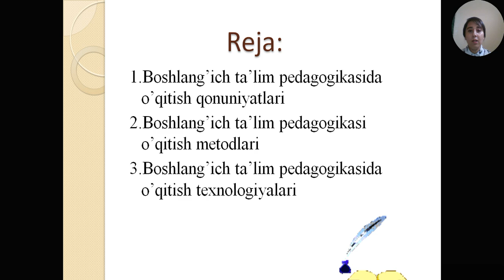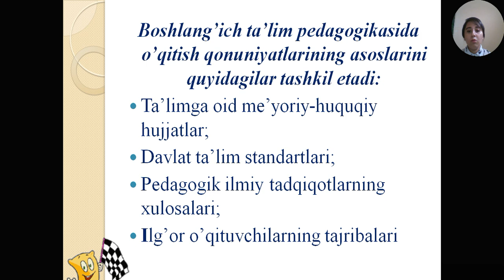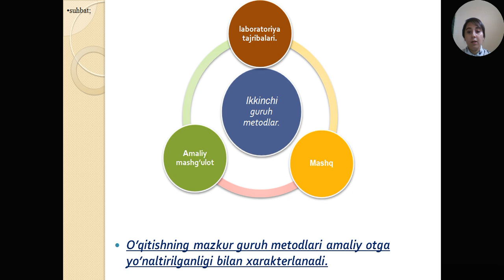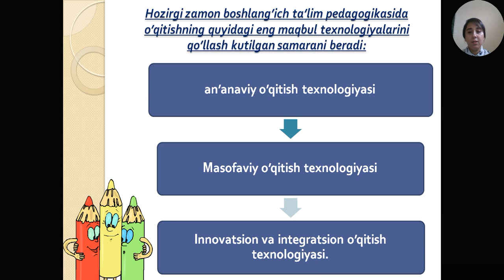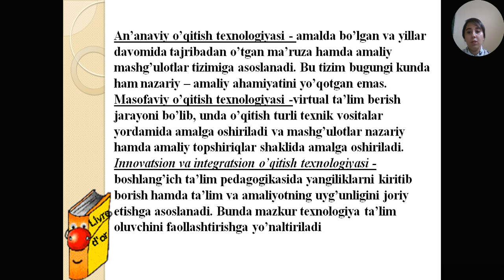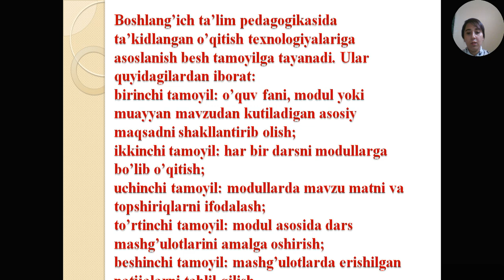Sayliyeva Mashkura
Mavzu: Boshlang'ich ta'lim pedagogikasida o'qitish asoslari